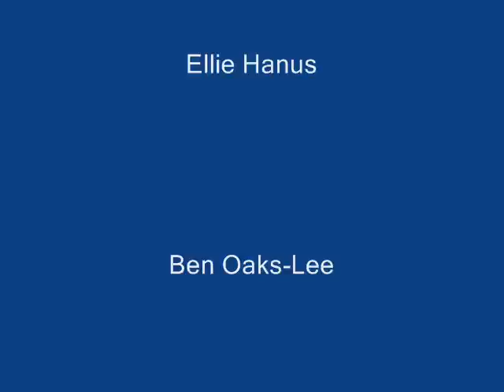Atomic Lindy Machine at Dance Flurry 2007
The Atomic Lindy Machine of Albany, NY performs at the Dance Flurry Festival in Saratoga Springs, February 17th 2007. Couples are Adrian Warnock-Graham and Ellie Hanus, Ben Oaks-Lee and Jesse Hanus. Song: "Wednesday Night Hop" by the Swing Dance Orchestra.